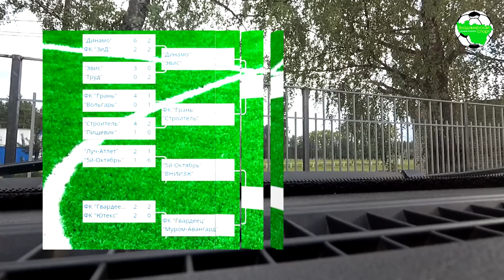КО 1/4. Динамо - Эвис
"Динамо" (Петушки) - "Эвис" (Иванищи) 0:3